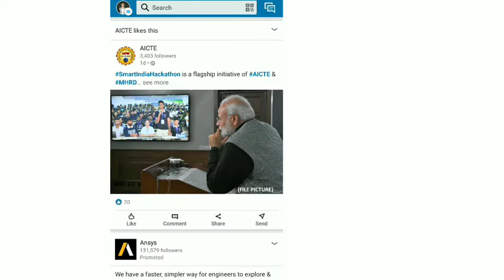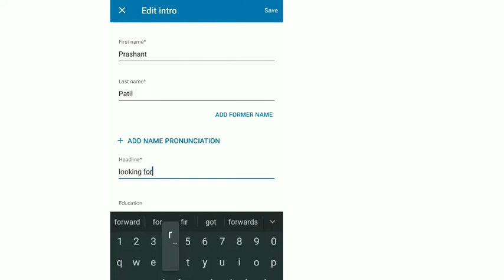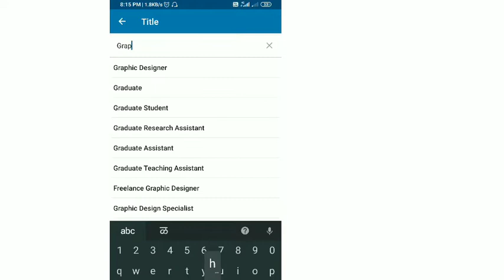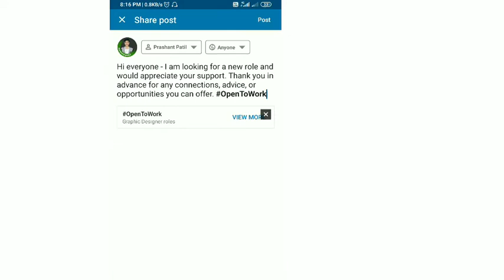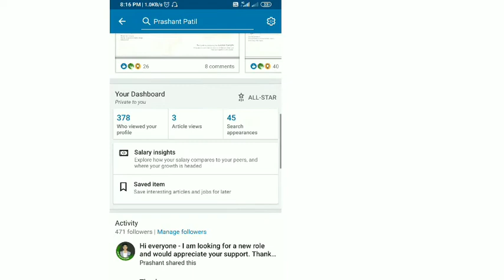How To Get Job From Linkedin | By Prashant Patil #6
Hello ,
Due To This covid pandemic lots Of Job Are End. If You Are search The New Job. ?

  So LinkedIn is a Professional platforms To Get A Job 💯 %  job.

If You know this method Go Throw The Video

 upset LinkedIn profile bigner to advance